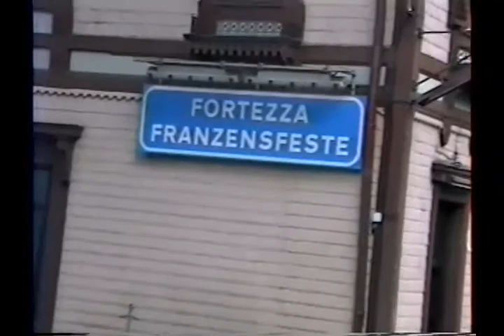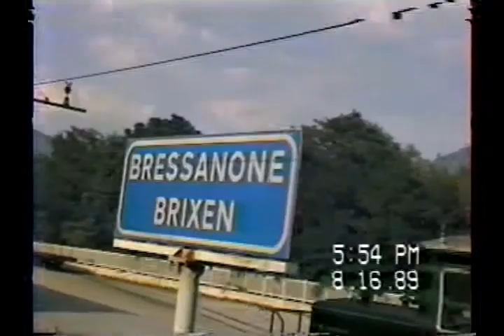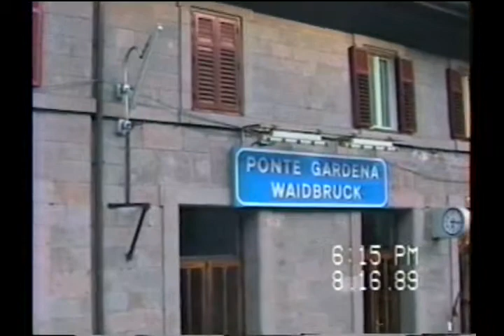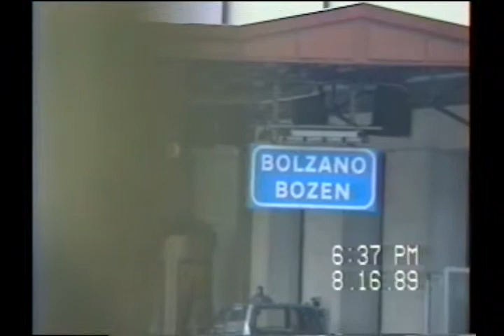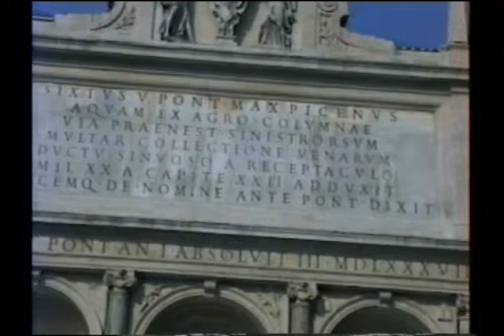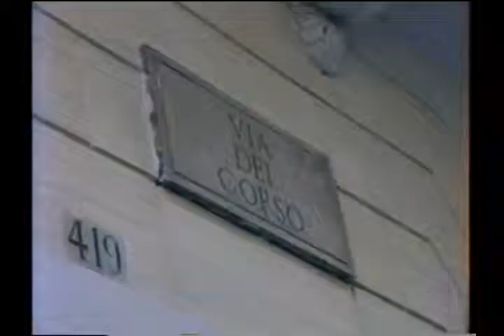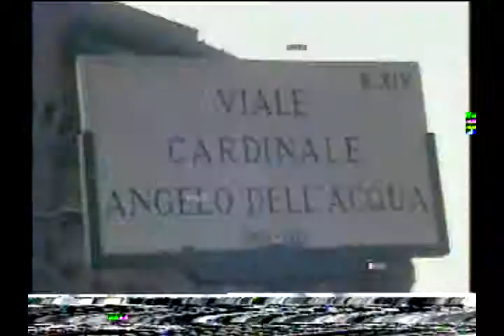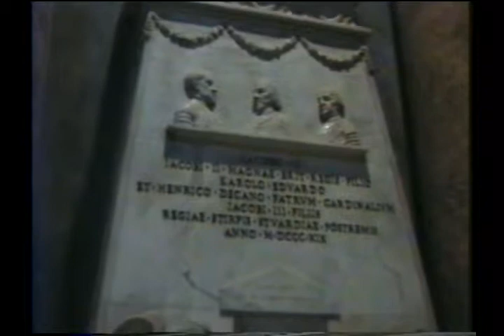1989 # 4 - Italy - Ιταλία